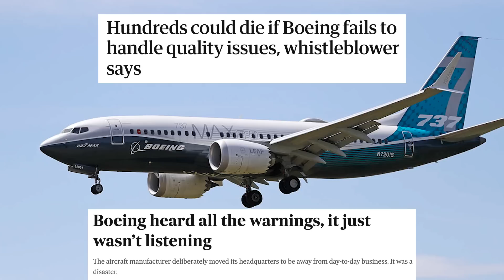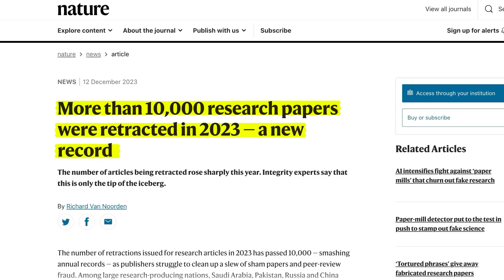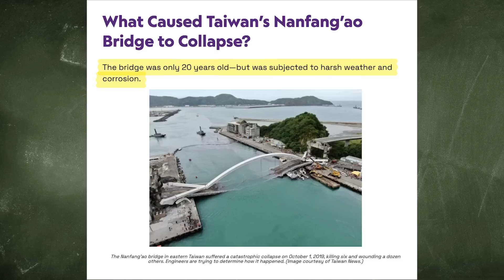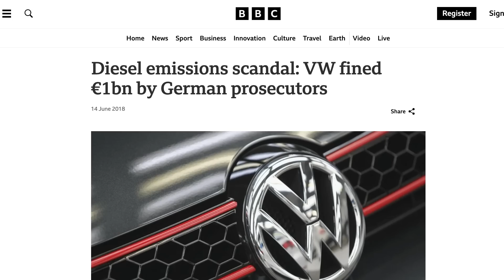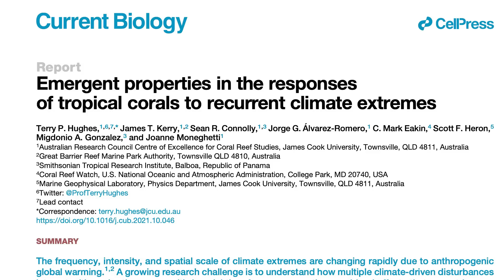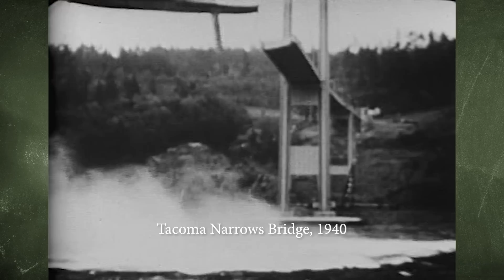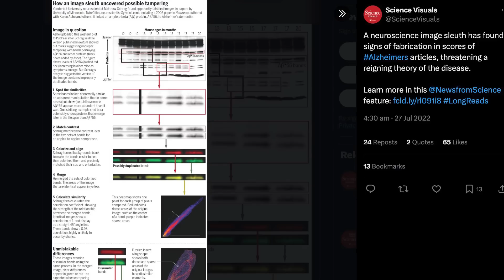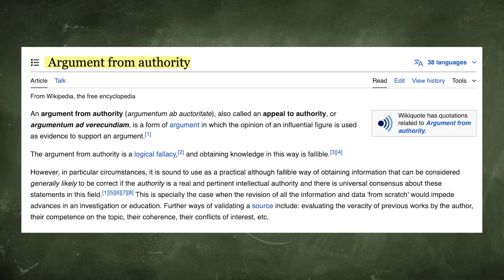How to tell if new 'science' results might be dubious.